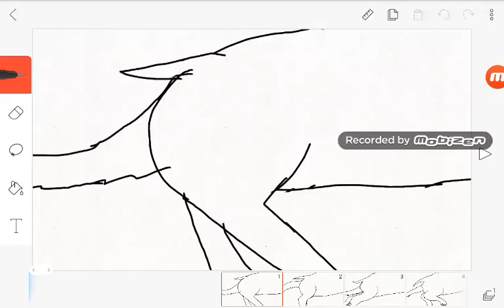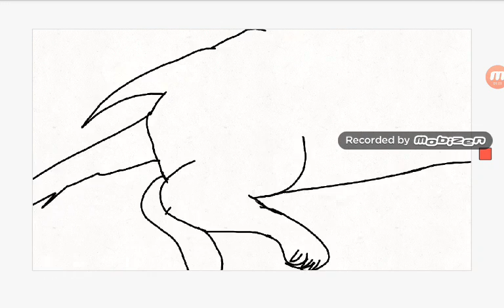Running test featuring my oc Dasher